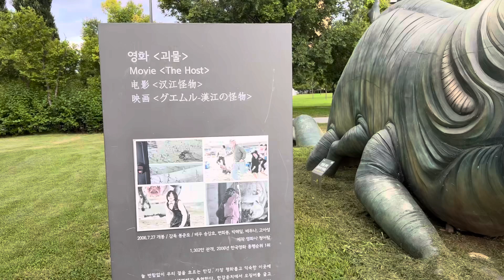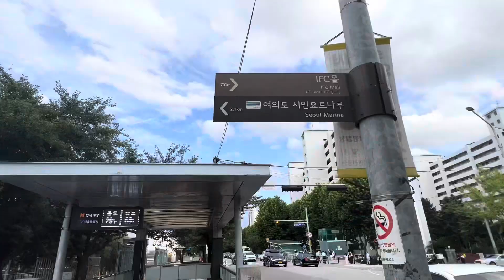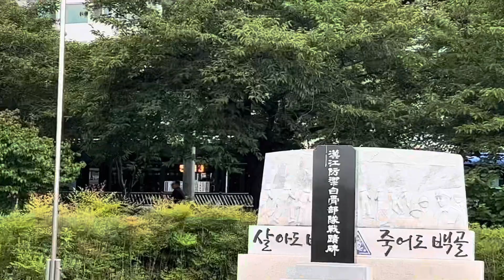Walking Seoul River Park | Hanggang River Park South Korea